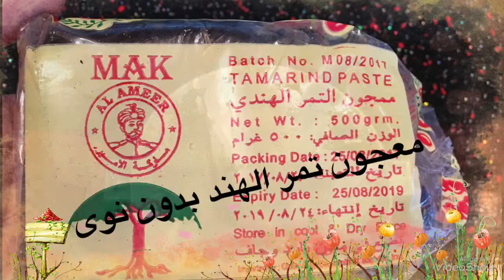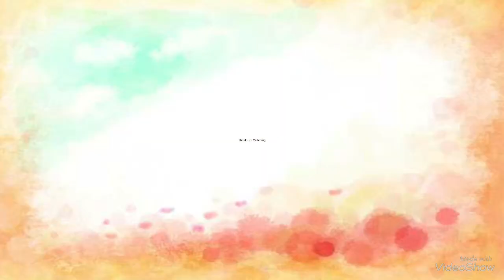عصير تمر هند طبيعي🍹